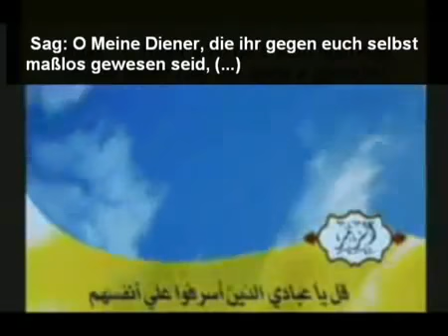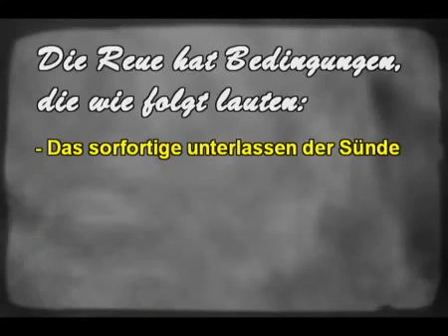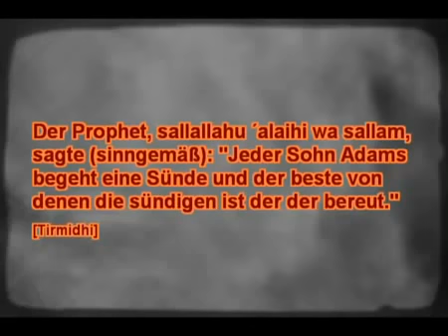Die Taubah Bitte Allah und er wird dir vergeben insallah